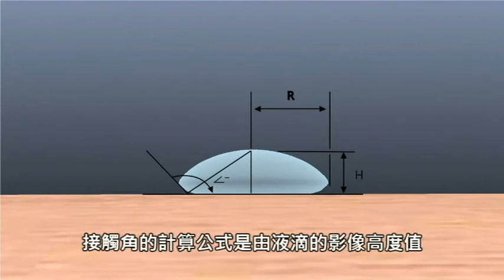接觸角量測儀 (Contact Angle Meter) 概念動畫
國科會科教處奈米國家型科技人才培育計畫經費補助
奈米科技前瞻人才培育整合型計畫執行

國立成功大學微奈米科技研究中心接觸角量測儀器概念動畫